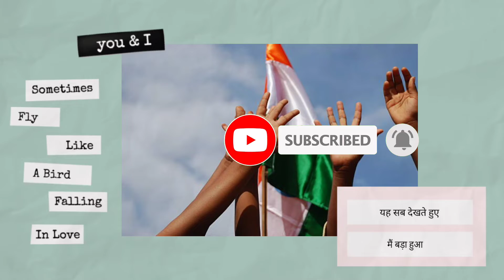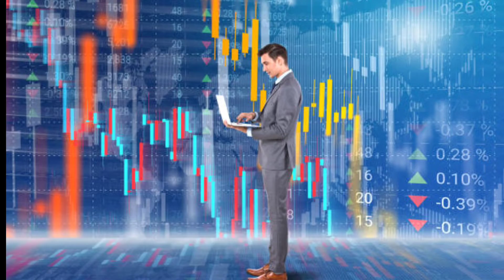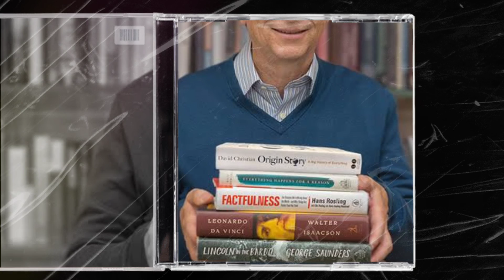घनश्याम दास बिड़ला Motivation life story| मेरी कामयाबी का राज | Health is wealth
ghanshyam das bidla biography
bidla group of industries story
bidla group of industries success Stories
ghanshyam das bidla ke kamiyabi ka raj